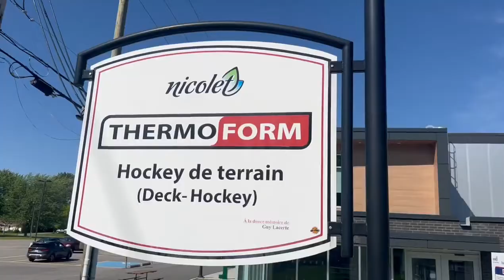Info express: Activité sportive de l'Association des personnes handicapées de Nicolet-Yamaska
Cette Info express est consacrée au prochain tournoi de dekhockey de l’Association des personnes handicapées de Nicolet-Yamaska. Notre journaliste Caroline Desormiers s’entretient avec Émilie Godin, directrice générale et Alexandre Béliveau, membre, sur cette activité de financement à la fois sportive et inclusive.

C’est ainsi le 16 juillet, au Parc Thérèse-Boisvert-Allard de Nicolet, que se tiendra la 2e édition du Tournoi de dekhockey de l’Association des personnes handicapées de Nicolet-Yamaska (APHNY) et déjà sont nombreux les partenaires qui appuient l’amélioration de la qualité de vie et la promotion de la participation et l’inclusion sociale des personnes handicapées.

« Les commanditaires répondent présents. Nous sommes enchantés de voir des appuis substantiels de la Caisse Desjardins de Nicolet et d’entreprises qui se situent aux quatre coins du territoire de la MRC Nicolet-Yamaska. Cela est très généreux de leur part  », remercie Émilie Godin, directrice générale de l’APHNY, qui se réjouit également de voir l’intérêt que suscite le tournoi chez les amateurs de dekhockey.

À propos de l’APHNY

L’APHNY regroupe des membres vivant une situation de handicap, tant au niveau intellectuel, physique qu'au niveau d'un trouble du spectre de l'autisme en offrant un milieu de vie et en veillant à la défense de leurs droits.

Elle vise à:

• Améliorer la qualité de vie et promouvoir la participation et l'inclusion sociales des personnes handicapées (DP, DI, TSA).
• Regrouper les personnes handicapées, les familles et les proches du territoire de Nicolet-Yamaska.
• Identifier les besoins des personnes handicapées du territoire et susciter la création et le développement des services.
• Promouvoir et défendre les droits des personnes handicapées.
• Accueillir, informer, soutenir et référer, au besoin, les personnes handicapées et leur famille.
• Faciliter et favoriser l'accès aux services de qualité, adéquats et adaptés.
• Sensibiliser la population et les instances aux réalités vécues par les personnes handicapées et leurs familles.
• Contribuer aux apprentissages et à la formation de ses membres.

Télé-Coeur tient à remercier le gouvernement du Canada, par l'entremise de CACTUS, pour son aide dans le cadre du programme Initiative de journalisme local.